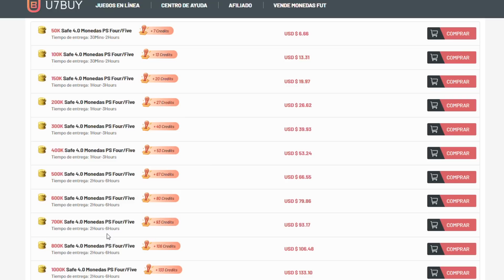MI MEJOR EQUIPO DE FIFA 23 !! PLANTILLA BRUTAL DE 98 !! 😱